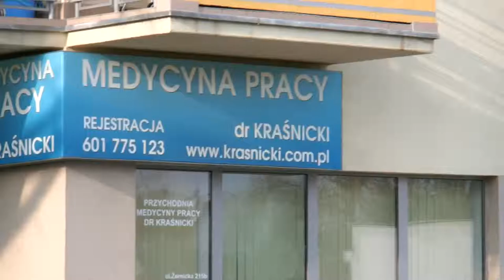Medycyna Pracy Wrocław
Przychodnia na ulicy Żernickiej 215 w której wykonasz wszystkie potrzebne Ci badania profilaktyczne wymagane przez Twojego Pracodawcę. Głównie specjalizujemy się w badaniach okresowych kierowców jak również osób pracujących przy monitorach ekranowych.
W ten sposób zaoszczędzisz sporo czasu, który możesz spożytkować w inny sposób.
Medycyna pracy Wrocław jest w zasięgu  twoich możliwości finansowych.
Najlepiej zarejestrować się telefonicznie pod numerem 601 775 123 i od razu umówić się na konkretną godzinę. Przyjmujemy tylko po południu, a specjalista medycyny transportu dr n. med Dariusz Kraśnicki osobiście nadzoruje przebieg badań profilaktycznych swoich pacjentów. Dla grup zorganizowanych cena jest obniżona, tak aby kosz badań czy innych usług był promocyjny.